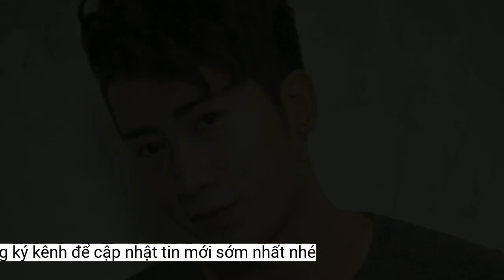Chặng đường tái xuất thức thời của diễn viên Vương Khánh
Nam diễn viên Vương Khánh đang là cái tên nhận được nhiều sự chú ý trên các nền tảng mạng xã hội.Trong thời điểm xuân mới đang tới gần, Vương Khánh gửi lời cảm ơn tới sự ủng hộ của khán giả thời gian qua, cũng như chúc mọi người có một năm thành công. Anh còn ấp ủ và muốn ra mắt nhiều series mới mẻ hơn, quy mô hơn để khiến khán giả bất ngờ trong 2023 này.
Ở độ tuổi không còn trẻ để gắn mác tân binh và cũng chưa đủ kinh nghiệm để ngồi ghế lão làng, Vương Khánh từng rất băn khoăn không biết khi mình trở lại với vai trò mới có còn được ủng hộ như xưa hay không khi hiện tại các bạn trẻ không chỉ giỏi giang mà còn đa tài, thành thạo công nghệ.
Thoạt đầu khi xem những nội dung mới của anh chàng, nhiều khán giả thừa nhận có sự tò mò khi bất ngờ một nhân tố biến mất lâu năm đột nhiên “phủ sóng” trở lại. Họ tò mò bao năm qua “chàng phóng viên vui nhộn” ở đâu, làm gì? Tại sao anh lại lựa chọn lui về hậu trường khi đang trên đà được săn đón.
Vương Khánh thừa nhận bản thân vốn chậm chạp về khoản công nghệ nên anh phải mất thời gian nghiên cứu nhiều hơn, tính đến hiện tại khi đã thành thạo thì mình lại cảm thấy may mắn hơn các bạn trẻ khi đã có định hướng nội dung cụ thể.
Diễn viên Vương Khánh
Anh nhanh chóng gây được tiếng vang với lối diễn duyên dáng và những series video hài hước. Sau hơn 2 năm xây dựng, kênh TikTok cá nhân của anh chàng đã đạt được con số hơn 2,4 triệu lượt theo dõi và loạt clip triệu view. Ngoài ra kênh YouTube của anh chàng tuy chỉ đăng tải lại những nội dung trên TikTok nhưng cũng rất được khán giả quan tâm.
Mới đây, bất ngờ trở lại với vai trò content creator trên những nền tảng như TikTok, Youtube, nam diễn viên năm nào đã chinh phục khán giả bằng những nội dung hài hước, dí dỏm nhưng mang màu sắc rất ”đời”, gần gũi.
Thoạt đầu khi suy nghĩ về việc chuyển qua làm content creator toàn thời gian, Vương Khánh cũng khá lo ngại về việc liệu có đảm bảo thu nhập để phục vụ cuộc sống không. Hiện tại, song song với việc xây dựng kênh cá nhân, anh còn hợp tác làm truyền thông cho nhiều đối tác khác. Sau 2 năm cố gắng chuyên tâm với công việc, anh chàng lần đầu tiết lộ thu nhập siêu khủng lên đến 9 con số 0 đáng ngưỡng mộ.
Dù đã ở độ tuổi U40, tuy nhiên nam TikToker vẫn không ngừng cố gắng đổi mới tinh thần liên tục để mang lại những nội dung thú vị. Nối tiếp series "Lễ tân khách sạn" đánh vào tâm lý hài hước với những câu chuyện đùa gần gũi, châm biếm, anh chàng “chơi tới” khi hóa thân với đủ kiểu nhân vật trong series gia đình cậu bé Tôm. Nhờ kinh nghiệm nhiều năm làm việc với loạt diễn viên nổi tiếng cũng như sự duyên dáng nên anh chàng luôn tạo cho dàn nhân vật cá tính riêng biệt và không bị nhàm chán.
Từng nổi tiếng với vai diễn ấn tượng trong series công sở “Những phóng viên vui nhộn”, sự biến mất của Vương Khánh thời điểm đang được chú ý lại khiến nhiều người đặt dấu hỏi lớn.